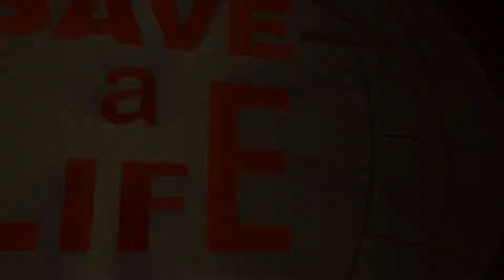Фестиваль в Гамбурге. Save a Life 2015. Николай Белов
Фестиваль Спасти Жизнь 2015 Save a Life Hamburger Charity festival